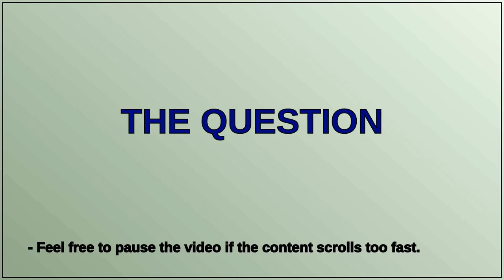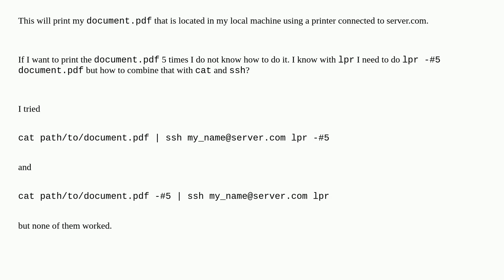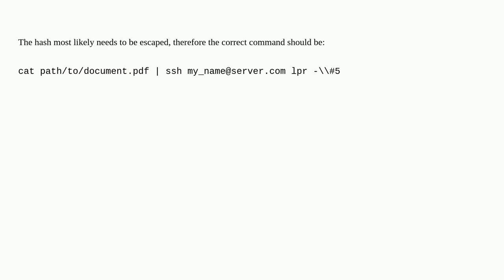Unix: How to specify a number of copies in print lpr command using ssh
How to specify a number of copies in print lpr command using ssh

A special thanks goes out to the community

  lpr cat ssh